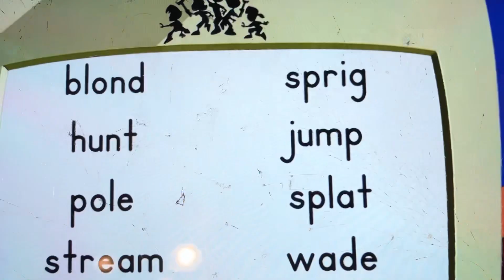Word Masters Ending Scene